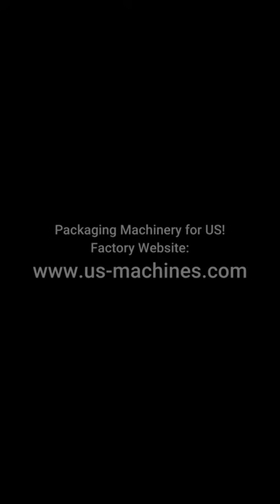Bottle cap aluminuam plug automatic sorting vibrating feeding bowl vibrator bowl